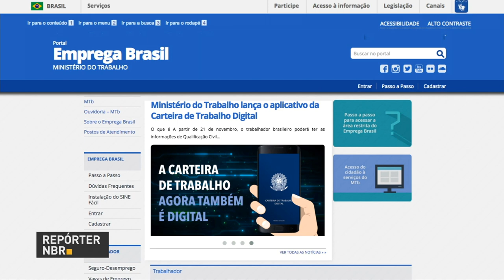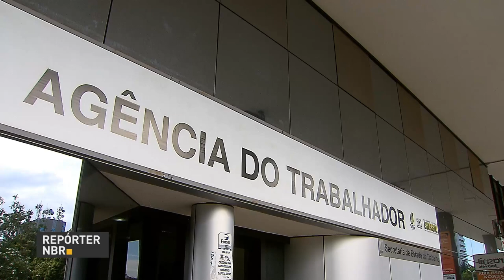Emprega Brasil facilita a vida do trabalhador brasileiro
REPÓRTER NBR - 21.11.17: Portal Emprega Brasil oferece emissão de carteira de trabalho digital, Sine Fácil,  seguro-desemprego web  e cursos de ensino a distância gratuitos.